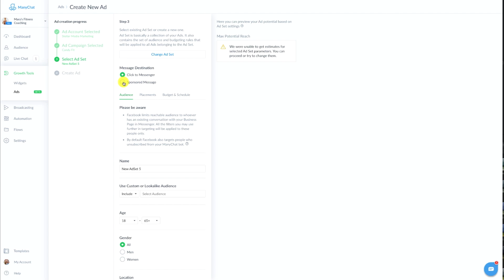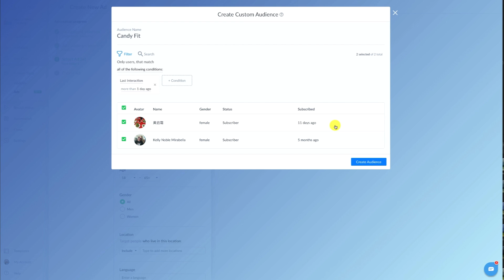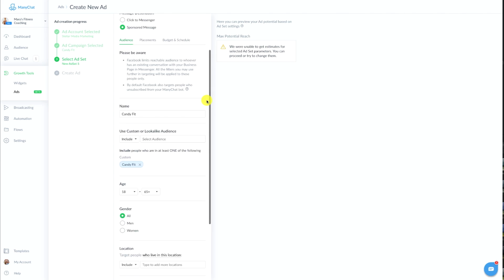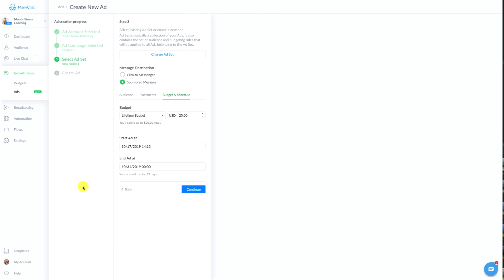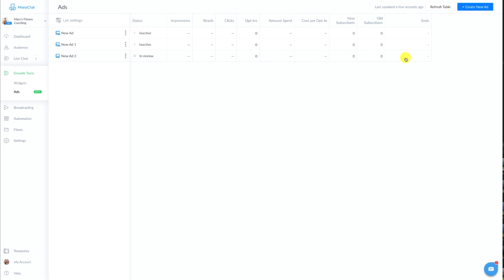Send Sponsored Message Facebook Messenger Ads - Manychat Tutorial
Heads up: What you see in this video may not match the current Manychat experience. We’re hard at work at updating this content.

Chat Marketing has enabled thousands upon thousands of businesses to grow their businesses, drive sales and marketing efforts, and expand their reach. With the advent of sponsored message Facebook Messenger Ads, marketers can now directly target potential customers with focused messaging. Learn how to build Facebook Messenger ads campaigns with sponsored messages & Manychat today!